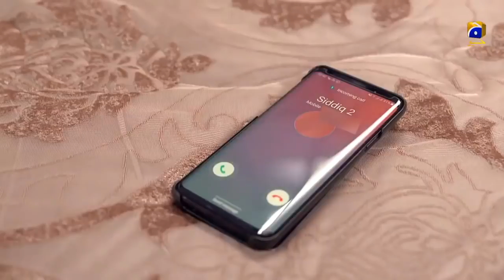Lo Pakray Gaye || Telefilm || Mariam Mirza || Uroosa Siddiqui || Har Pal Geo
A light-hearted comedy story where Zain Ahmed’s son Hamza’s wedding date is going to be fixed. Hamza, who loves Haniya and to whom he’s getting married. They meet secretly and Haniya’s younger brother Mithoo helps them, while they bribe him with eateries. Later Mithoo threatens them with their mother’s name and take benefits from his sister and cousin.

On Mayun day, Hamza & Haniya plans to meet outside, however Mithoo denies to help them this time so Haniya leaves without informing anyone. This becomes a situation where both the bride and groom went missing, creating a lot of fuss and confusion for both the families as they navigate through a series of ludicrous events to find both love birds.

What causes Hamza and Haniya to flee just before their marriage? What’s keeping them away if they truly love each other? Will they be married?

Written by: Asma Abbas | Directed by: Erum Binte Shahid | Produced by: Abdullah Kadwani & Asad Qureshi | Production House: 7th Sky Entertainment

CAST
Mariam Mirza,
Areesha Razi,
Uroosa Siddiqui,
Seemi Pasha,
Saleem Mairaj,
Asma Abbas,
Hiba Qadir,
Behroz Sabzwari,
Muneeb Butt,
Sami Khan (Child)